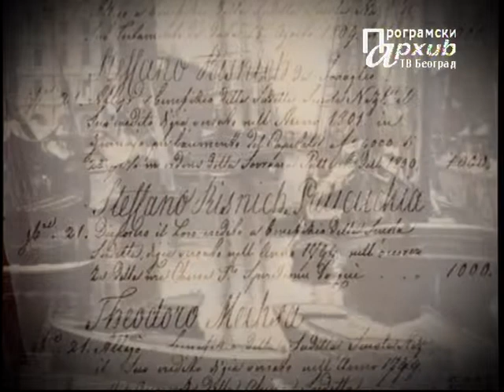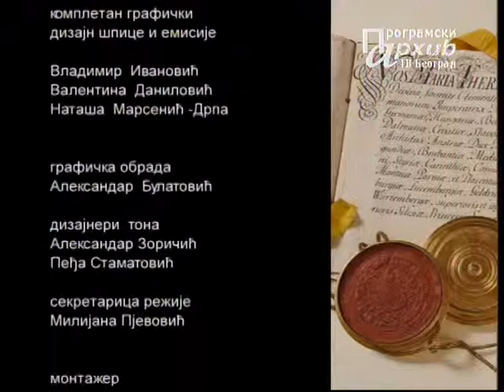Trst - Raskršće naroda, jezika i kultura 5. epizoda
"Još u djetstvu san je bio da me Trijest mami, pred očima živi obraz, ko grad stajo sami, u posletku sve je nešto tajno mi šaptalo, da je nebo na tom mjestu meni žrebij dalo." Pavle Solarić, godine 1808.
Trst viđen kroz mnoštvo slika, sećanja, književnih i naučnih dela, svakako nije tipičan italijanski grad. Već pomalo austrijski i pomalo naš, slovenski.
Vedrina tršćanskog neba, iznenadne oluje i bura daju poseban karakter gradu. Zagledanom u svoju prošlost, otmenog izgleda i kosmopolitskog duha.
Seriju završavamo petom epizodom "O putešestviju iz Trijesta". Još jednom dajemo osvrt na grad Trst koji ima više identiteta baš kao njegovi stanovnici nekada, i danas.
Lice grada odiše neoklasičnim neoklasičnim stilom koji je bio prava mera za Habzburšku monarhiju. U detaljima fasada, skulpturama, iščitavaju se lične i istorijske priče.
Simboličnu, kružnu šetnju, kojom povezujemo glavne učesnike serijala, započeli smo na kanali Grande. Zastajemo ispred palata koje su podigli srpski trgovci, muzeja Sartorio, pjace Unita, rivi Nazario Sauro i trgu Ponterosu. Priču o kulturi Srba u Trstu i o naučnom projektu koji je okupio srpske i italijanske autore, zaokružujemo ispred kafane "Stela Polare" (Polarna zvezda) pored kanala Grande u kojoj se se nekada okupljali srpski trgovci.
Snimatelj Ivan Dimitrijević, kompletna grafička obrada Vladimir Ivanović, montaža Miloš Stojanović, saradnici na scenariju dr Marija Mitrović, dr Aleksandar - Luj Todorović, dr Jelena Todorović, urednik i scenarista Ivana Kovačević.